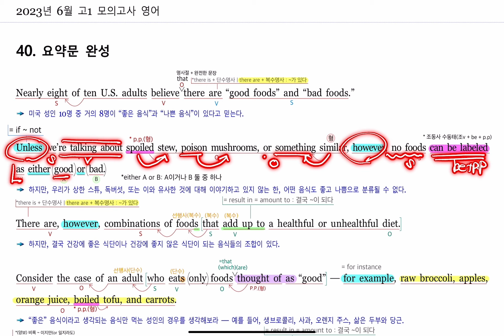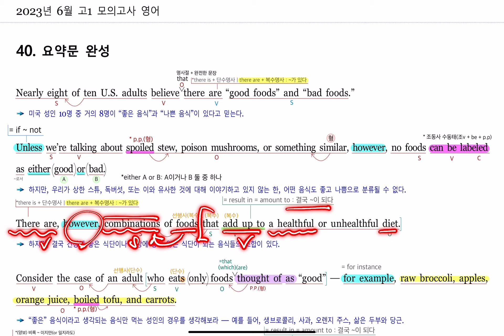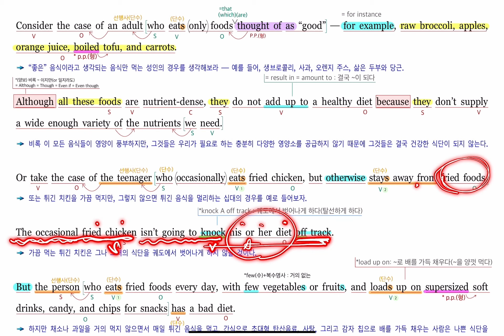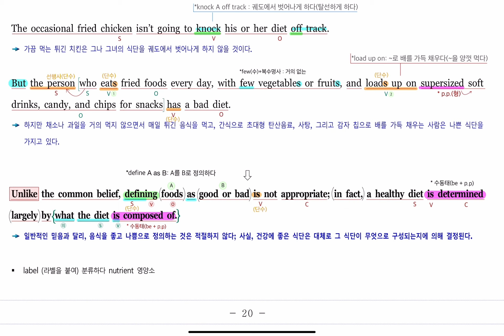2023년 6월 고1 모의고사 영어40번 내신대비(빠르고 신속하게 그리고 정확하게 여러분의 복습시간을 아껴줄게요~) 아삭영어 손글씨정리 빠른마무리-아삭빠마